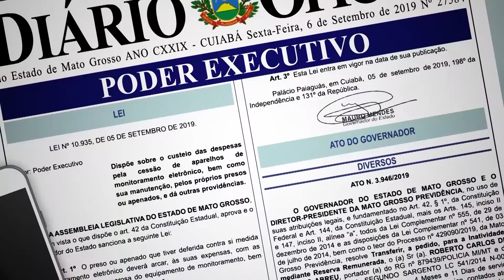Lei obriga reeducandos a custearem manutenção de tornozeleiras eletrônicas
O Governador de Mato Grosso sancionou a lei que deve entrar em vigor nos próximos dias. O custeio deve ser realizado por reeducandos com condições financeiras.